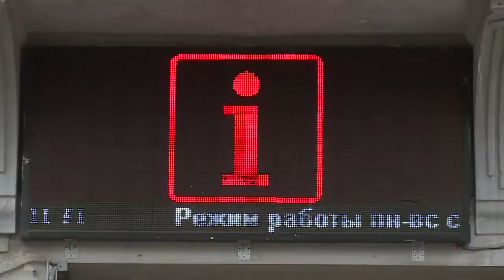Оренбургский туристическо информационный центр